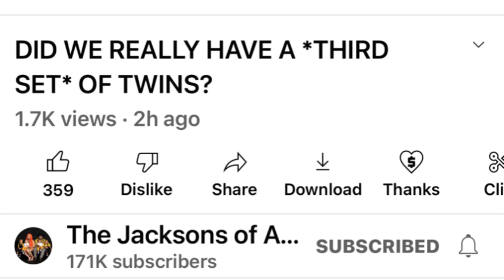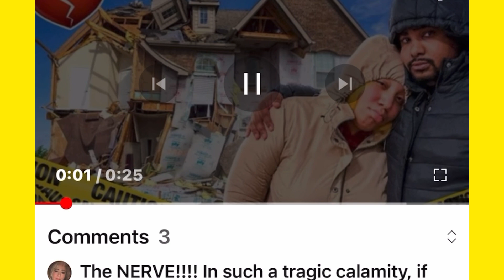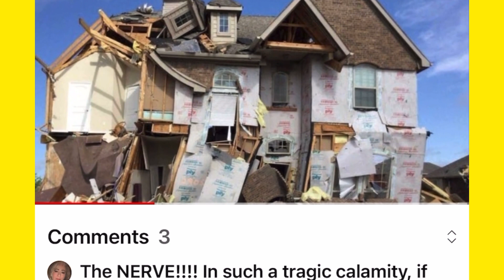The Jacksons of ATLANTA say.. Did we really have a third set of twins.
This is a new year but the title sounds like a blast from the past. Let's discuss the video and I'll give me my thoughts as well.

Musician: Alex Isley

Send ideas, information and collaboration request to me via email.